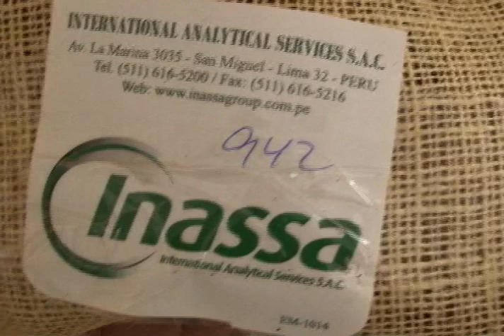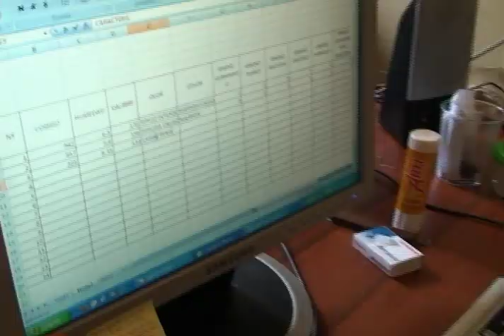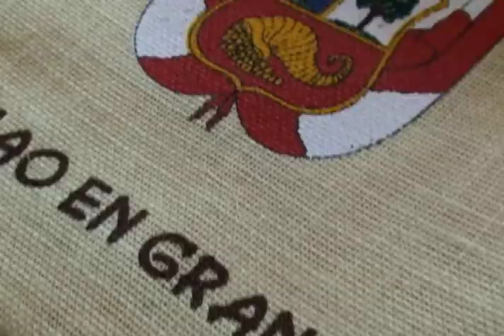Cacao de excelencia